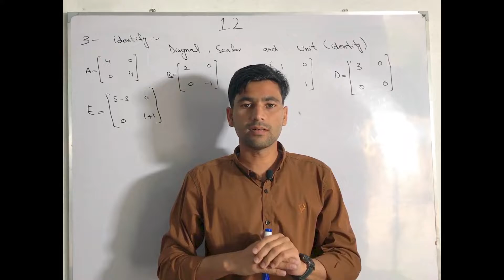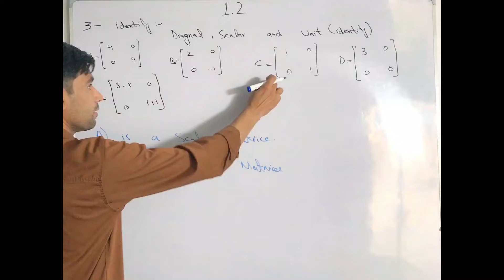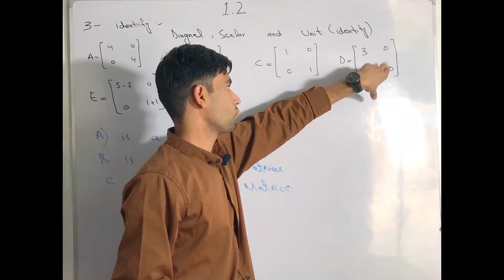Exercise 1.2 - 9th Class Math - Part 3 | INLEARNING ACADEMY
This video consist of part 3 exercise 1.2 of Chapter 1  Matrices and Determinants. This Chapter belongs to 9th Class Mathematics Punjab Board book. You will learn about all things of this chapter by INLEARNING ACADEMY through this

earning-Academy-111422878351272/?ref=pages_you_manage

3) Do Sharing with others..